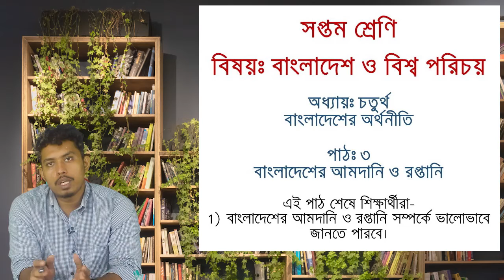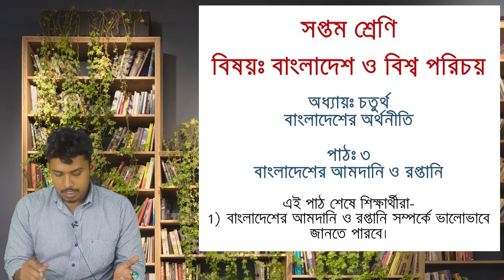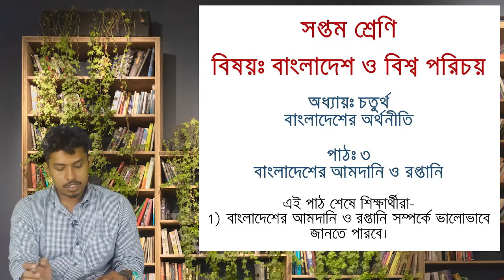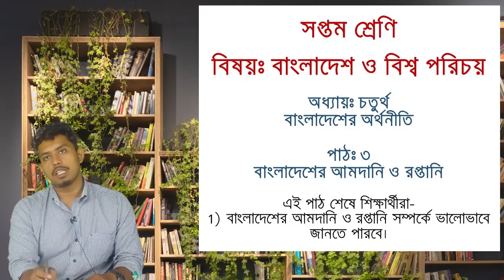(lekhapora Online) সপ্তম শ্রেণির ৪র্থ অধ্যায় বাংলাদেশের অর্থনীতি পাঠ- ৩ বাংলাদেশের আমদানি ও রপ্তানী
(lekhapora Online) সপ্তম শ্রেণির ৩য় অধ্যায় পাঠ - ৪ পরিবারে শিশুর বেড়ে উঠা সামাজিকরনে পরিবারের

আজকের পাঠঃ(lekhapora Online) সপ্তম শ্রেণির ২য় অধ্যায় বাংলাদেশের সংস্কৃতি ও সাংস্কৃতিক বৈচিত্র্য ধর্ম  পাঠ -১
শ্রেণিঃ সপ্তম (বাংলা মাধ্যম)
বিষয়ঃ বাংলাদেশ ও বিশ্ব পরিচয়
অধ্যায় ০২: বাংলাদেশের সংস্কৃতি ও সাংস্কৃতিক বৈচিত্র্য